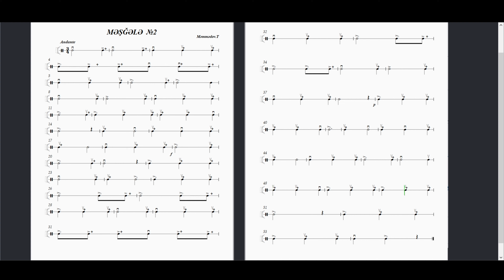Nağara üçün MƏŞĞƏLƏ №2 T H Məmmədov 2012